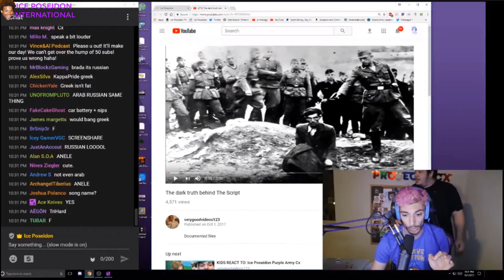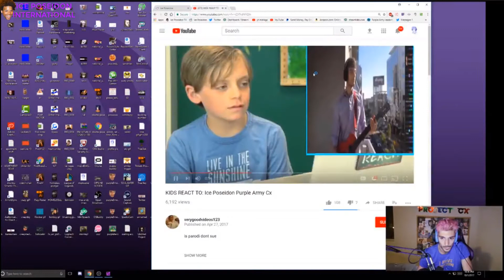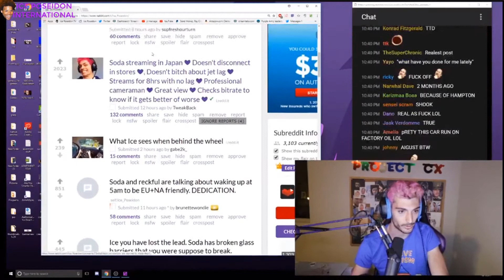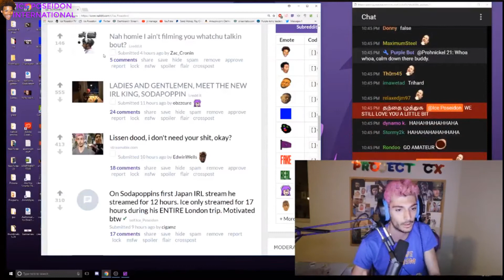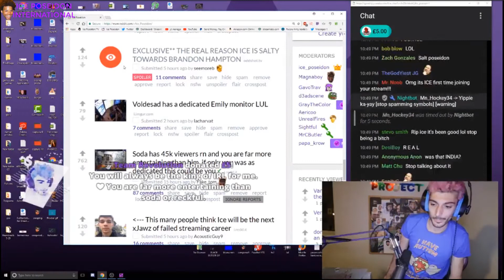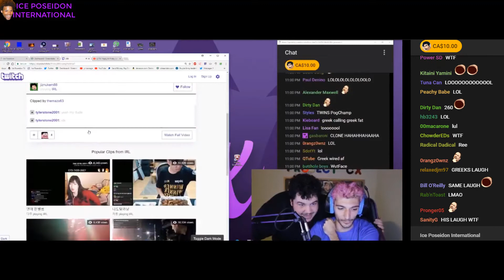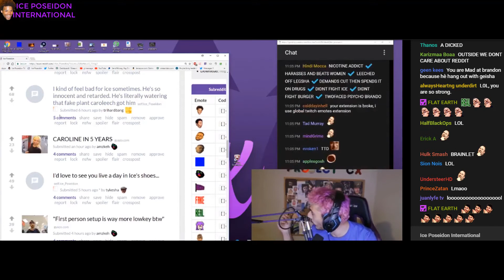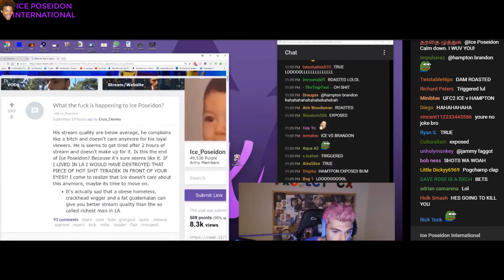TAKING SHOTS AT BRANDON HAMPTON REDDIT RECAP (10/01/17)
SKIP TO 25:30 FOR THE DRAMA

(Live at 3pm pacific time)
DONT EVER FALL FOR THE GIVEN TIMES

Ice Poseidon International inc.